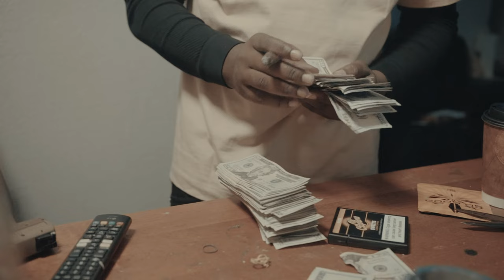Bob Styles- Struggle (Official Music Video) Shot by